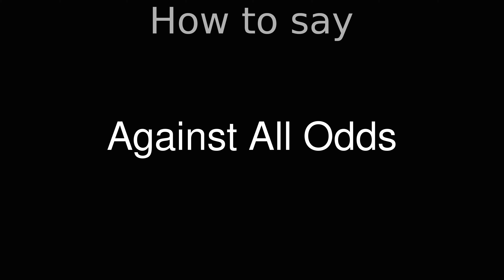How to Pronounce correctly Against All Odds (Movie)